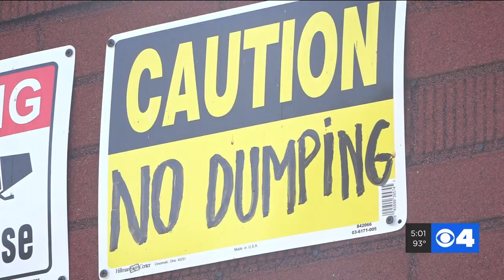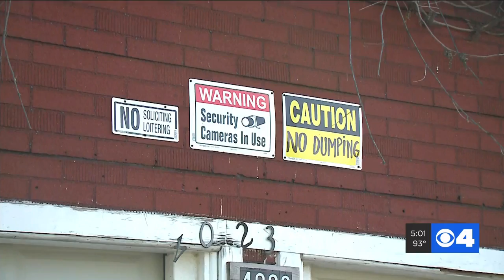Bevo Mill residents say city is doing little to stop illegal dumping